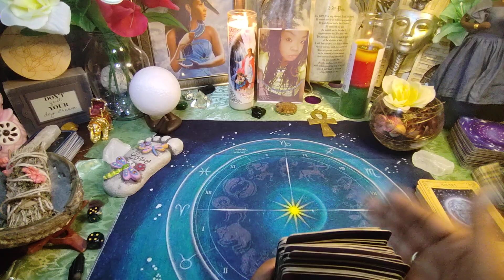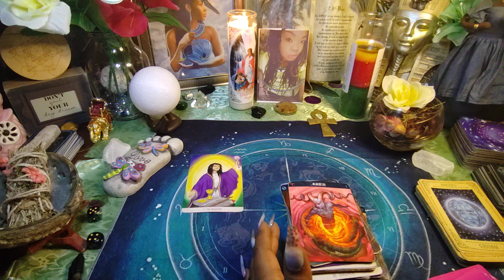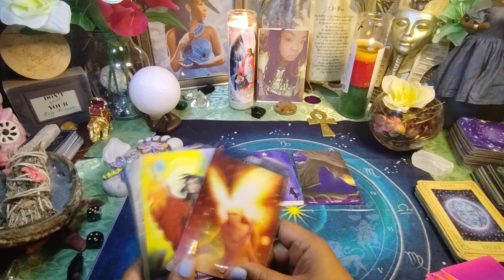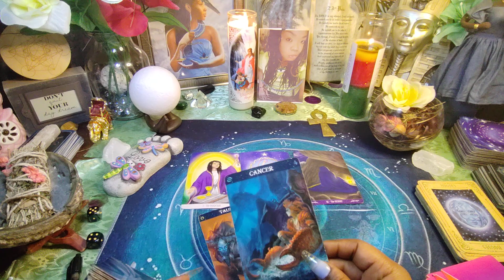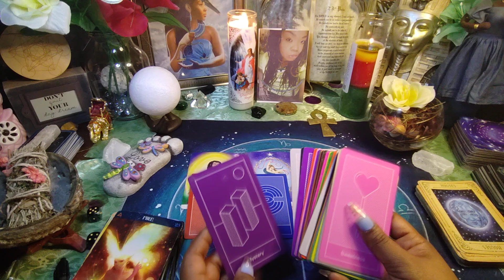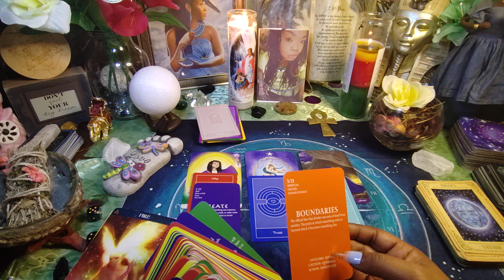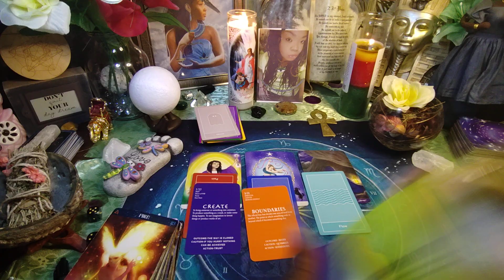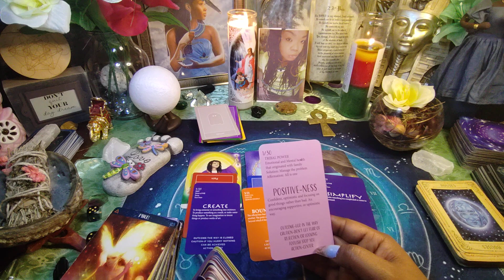Dealing w/ Karmic Capricorn they lacked boundaries & is now dealing with Karma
The titles for Capricorn & Sagittarius have been reversed check out Sagittarius reading

Dealing w/ Karmic Capricorn D3ath spell work has been reversed